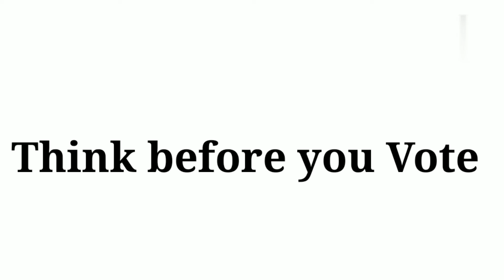# vote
# vote # importance of vote
# right vote # duty to vote